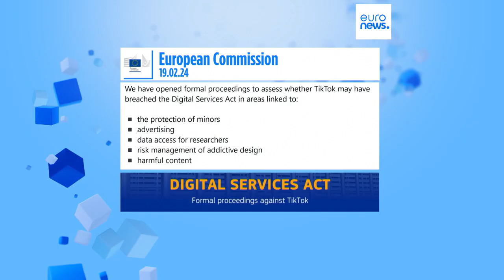Le réseau social Tik Tok visé par une enquête de la commission européenne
La Commission européenne a annoncé l’ouverture d’une enquête à l’encontre du réseau social chinois TikTok. Bruxelles veut vérifier si le réseau social veille à la protection des mineurs.